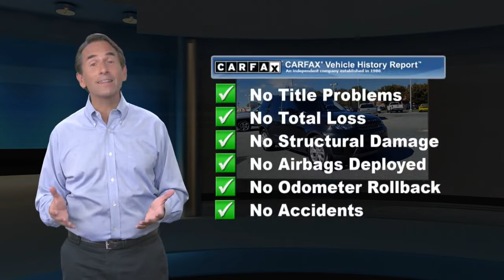Used 2017 Land Rover Discovery SE, Palmyra, PA D431462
Klick Lewis Chevrolet is proud to offer this great 2017 Land Rover Discovery in Gray This vehicle has passed our comprehensive 172 point inspection and comes with the following features; *Leather Seats, *NonSmoker, *Local Trade, *Back-Up Camera, *Power Liftgate, *Bluetooth for Phone, *Clean AutoCheck Report, *Low Miles!, 10 Speakers, 19 Wheels, 3.73 Axle Ratio, 4-Wheel Disc Brakes, ABS brakes, Air Conditioning, Alloy wheels, AM/FM radio, Auto-dimming Rear-View mirror, Automatic temperature control, Brake assist, Bumpers: body-color, Compass, Delay-off headlights, Driver door bin, Driver vanity mirror, Driver/Passenger 12 Way Power Seats, Dual front impact airbags, Dual front side impact airbags, Electronic Stability Control, Emergency communication system: InControl Protect, Exterior Parking Camera Rear, Four wheel independent suspension, Front anti-roll bar, Front Bucket Seats, Front Center Armrest, Front dual zone A/C, Front reading lights, Fully automatic headlights, Garage door transmitter: HomeLink, Grained Leather Seat Trim, Heated door mirrors, Illuminated entry, Low tire pressure warning, Occupant sensing airbag, Outside temperature display, Overhead airbag, Overhead console, Panic alarm, Passenger door bin, Passenger vanity mirror, Power door mirrors, Power driver seat, Power Liftgate, Power passenger seat, Power steering, Power windows, Radio data system, Radio: 250W Land Rover Audio System, Rain sensing wipers, Rear anti-roll bar, Rear fog lights, Rear Parking Sensors, Rear reading lights, Rear window defroster, Rear window wiper, Remote keyless entry, Security system, Speed control, Speed-sensing steering, Speed-Sensitive Wipers, Split folding rear seat, Spoiler, Steering wheel mounted audio controls, Tachometer, Telescoping steering wheel, Tilt steering wheel, Traction control, Trip computer, Turn signal indicator mirrors, Variably intermittent wipers, Weather band radio, Moonroof / Sunroof, *Service Records Available.Clean CARFAX.Odometer is 1057 miles below market average!Reviews:* Seating for up to seven adults; clever technology features that enhance it family friendliness; off-road capabilities should exceed expectations. Source: EdmundsAt Klick Lewis we are committed to providing our Palmyra, Hershey, Harrisburg, Elizabethtown, Lebanon, Mount Joy, Manheim, and York drivers with the ultimate dealership experience. From a comprehensive selection of new Chevrolet and Buick models and budget-friendly used cars to car loans and GM leases and friendly service, there's a variety of reasons why our customers continue to return to our conveniently located showroom. We are your hometown dealership, family owned and operated, residing at the same location for over 50 years! Our goal is to build trust in every sold vehicle and this comes with our exclusive Klick Lewis Rewards and Maintenance program at no additional cost.. Free Experian AutoCheck Vehicle History reports provided on all our inventory and our vehicles are Fully Detailed! From the moment you walk into our showroom to the moment you walk out the doors, the Klick Lewis team will provide you with the continued service you need to enjoy every mile. Are you interested in learning more about our offerings or rich-history? Consider joining us at 720 E Main Street, Palmyra PA 17078, where we're a just a quick drive away from the Pennsylvania Turnpike Rt 76, Route 78, Route 81, the Susquehanna River, Hershey Park, and the state capital.

[RLVID:1929:96147928f2166c36:190422effaeb6a85:1]